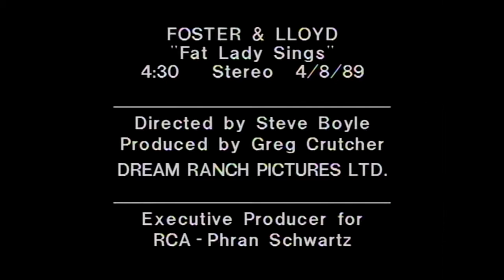FOSTER & LLOYD "Fat Lady Sings" 1989 HD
Foster & Lloyd "Fat Lady Sings" 1989 available on LP/CD
"Faster & Llouder" as well as "The Essential Foster & Lloyd"

Video directed by Steve Boyle Produced by Dream Ranch